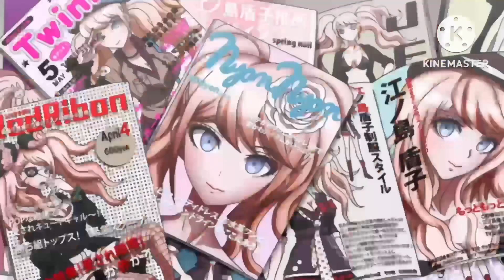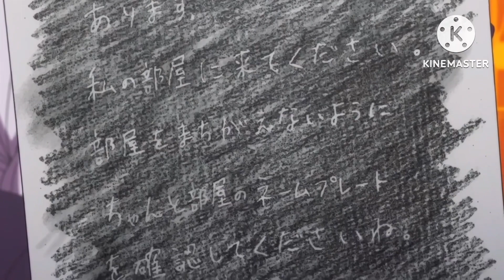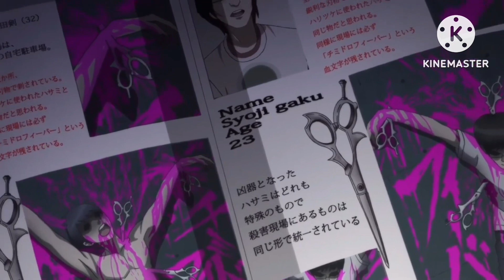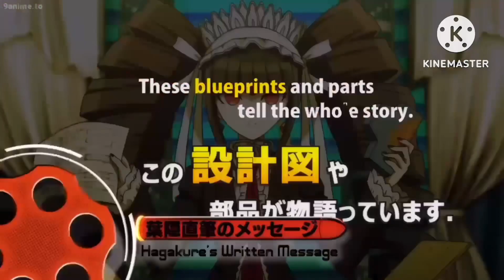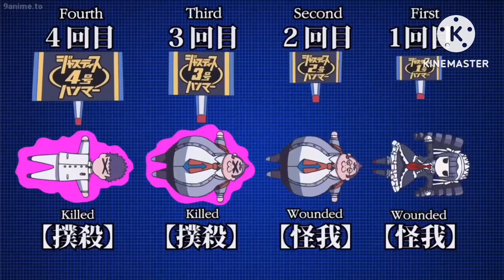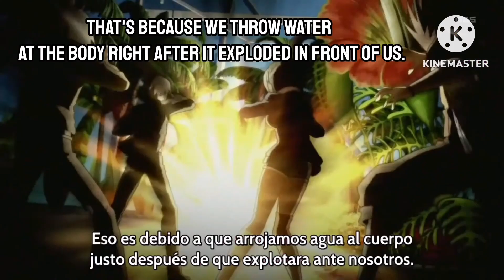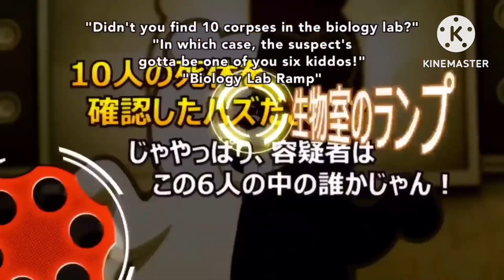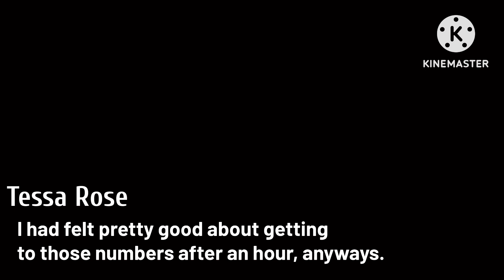Danganronpa: The Animation (2013) KILL COUNT: PARODY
Combined version of both parts.